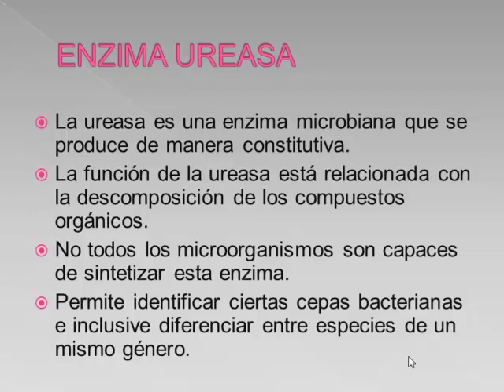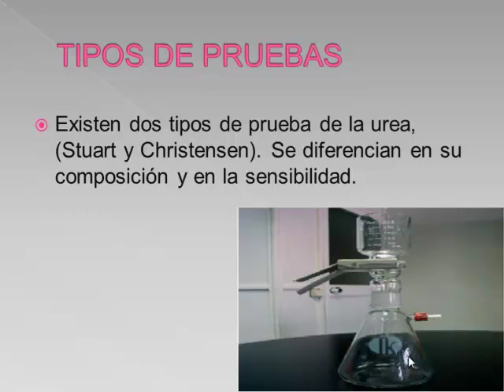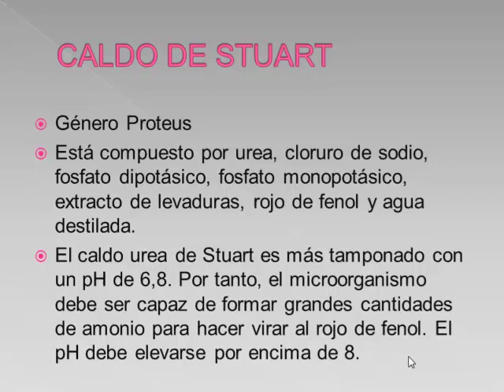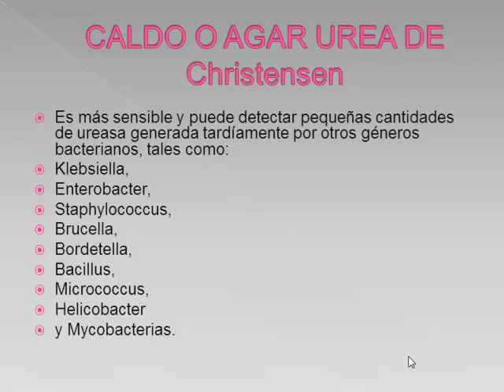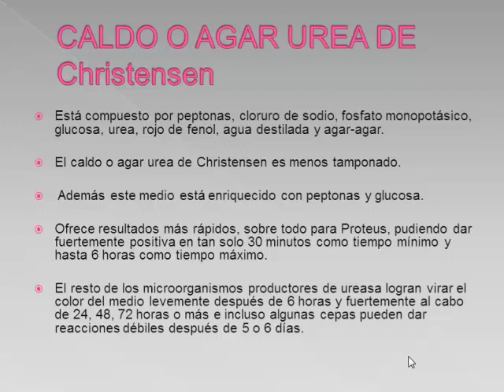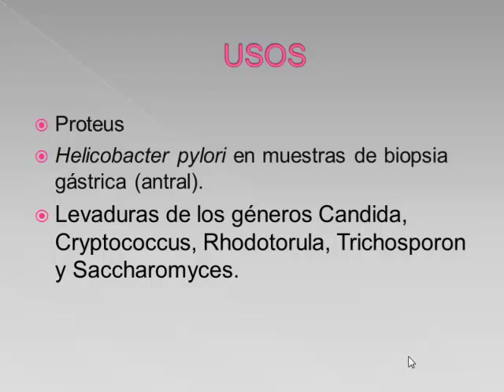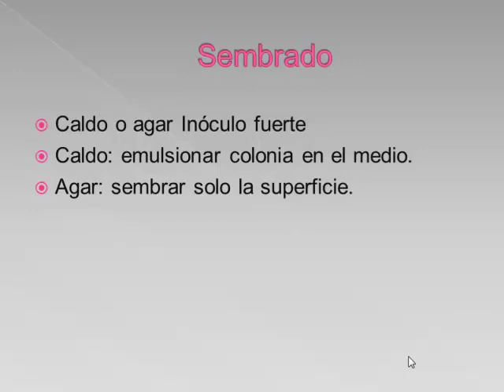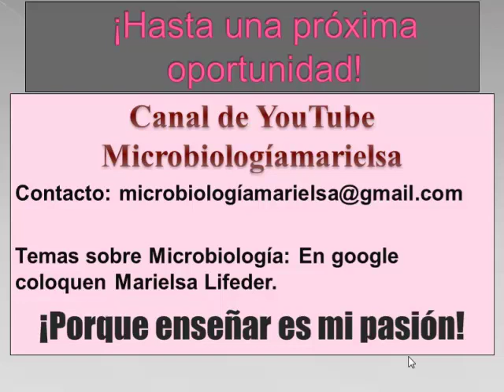Prueba de la Urea